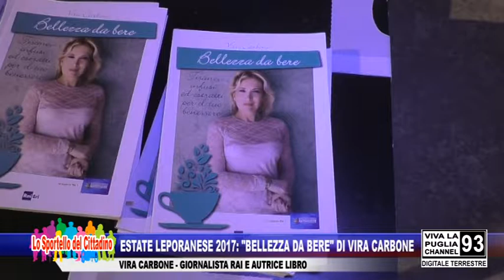ESTATE LEPORANESE 2017: "BELLEZZA DA BERE" DI VIRA CARBONE